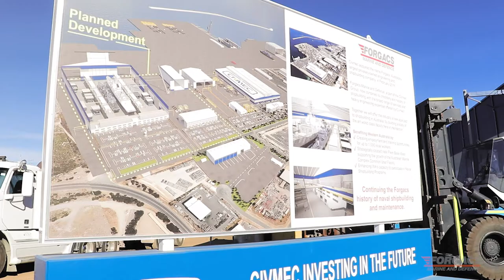Construction starts on Forgacs' shipbuilding facility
We were joined by the Hon Christopher Pyne MP as we officially commenced the construction phase for our shipbuilding facility in Henderson, WA.